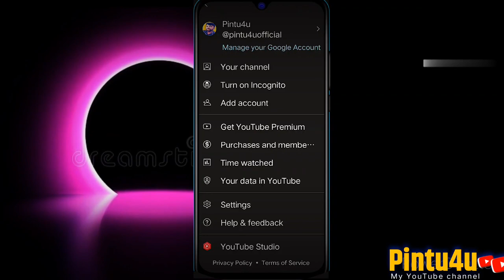500 Subscribers🏆 होने पर बहुत कुछ मिलता है Youtube Par 500 Subscriber Hone Par Kya Milta Hai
☆ telegram groupe  :-

Samsung A70s

☆ telegram groupe  :-

Samsung A70s